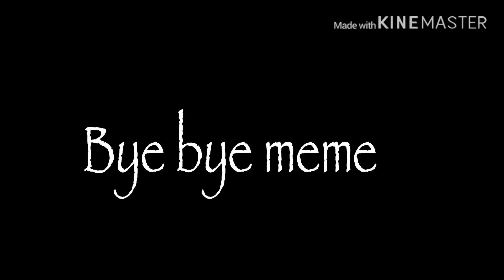Bye bye meme| Gachaverse | Abby123Yt